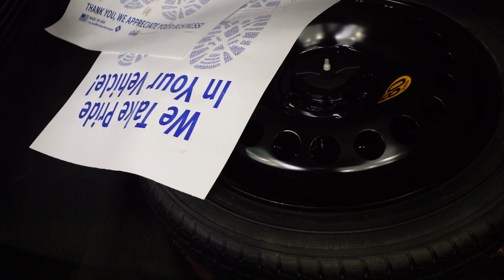2024 Chevy Trailblazer: Interior and Exterior Walk-around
Take a detailed look at the 2024 Chevy Trailblazer in this full interior and exterior walk-around video. From the sleek exterior design to the modern interior features, this video covers everything you need to know about the latest Chevy Trailblazer model. Don't miss out on this in-depth tour of the 2024 Chevy Trailblazer!

If you go there to checkout this or any vehicle, you can ask for Joe Vallejo or Darius Johnson

00:00 Exterior
02:25 Interior front
04:05 Interior back
05:06 engine